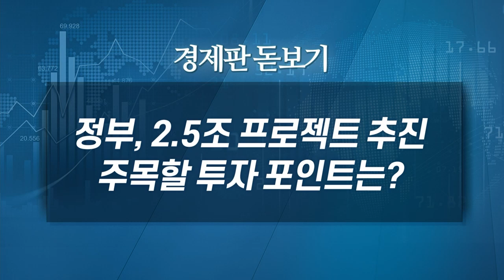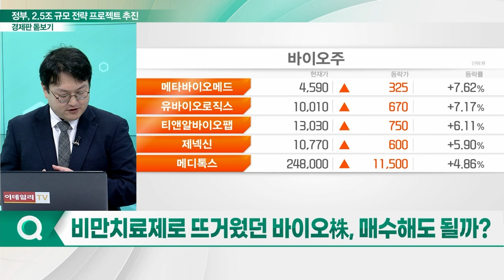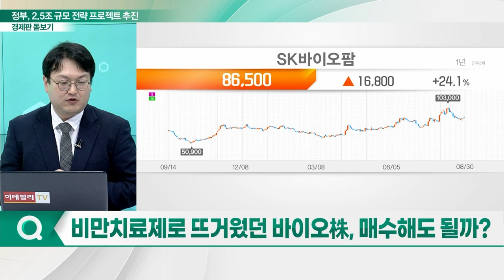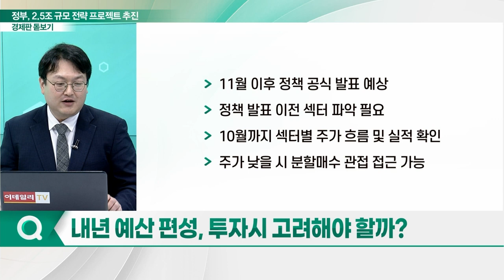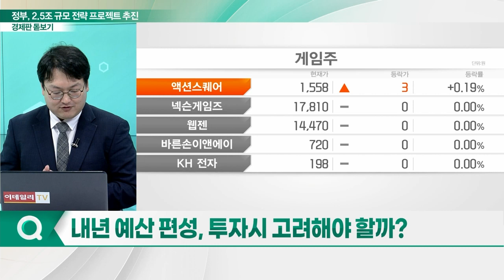정부, 2.5조 프로젝트 추진… 주목할 투자 포인트는?_경제판 돋보기 (20230831)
Q. '정부 추진' 대규모 전략 프로젝트 내용은?
Q. 대규모 전략 프로젝트 주요 포인트는?
Q. 이전보다 늘어난 내년 예산안, 배경은?
Q. 미래 산업 투자 확대… 관심 가질 포인트는?
Q. 비만 치료제로 뜨거웠던 바이오株, 매수해도 될까?
Q. 내년 예산 편성, 투자시 고려해야 할까?